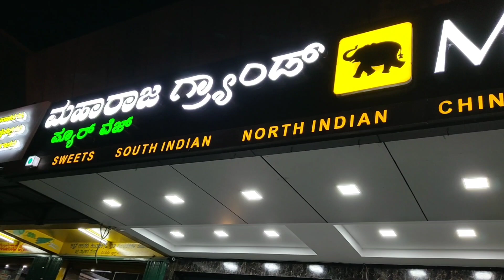Part -3 ಗುಂಡ್ಲುಪೇಟೆಗೆ ಹೋಗಿದ್ದೇಕೆ..? 🤔|| ಯಾರದು ಈ Twins ಮಕ್ಕಳು...??|| Twins ಮಕ್ಕಳ Caring...🤕😥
Mandya Kavya vlogs
ಮಂಡ್ಯ ಕಾವ್ಯ ಬ್ಲಾಗ್ಸ್
caring of twins children
travelling Masti
Himavad Gopalaswamy temple
ಹಿಮವದ್ ಗೋಪಾಲಸ್ವಾಮಿ ಬೆಟ್ಟ
ಗುಂಡ್ಲಪೇಟೆ tourisit places
Tourist places near Gundlupete
Family Fun Time
twins children delivery story
Karnataka switzerland Himavad Gopalaswamy hill
ಕರ್ನಾಟಕದ ಸ್ವಿಟ್ಜರ್ಲ್ಯಾಂಡ್ ಹಿಮವದ್ ಗೋಪಾಲಸ್ವಾಮಿ ಬೆಟ್ಟ
ಕರ್ನಾಟಕದ ಊಟಿ
distance of Himavad Gopalaswamy temple to Gundlupete
dr bro
Khushiyagi Ramya
ಮಾಯಾಲೋಕ
Relatives gossips
Maharaja Grand hotel Mandya
ದಾವಣಗೆರೆ ಬೆಣ್ಣೆ ದೋಸೆ
One day trip with my family